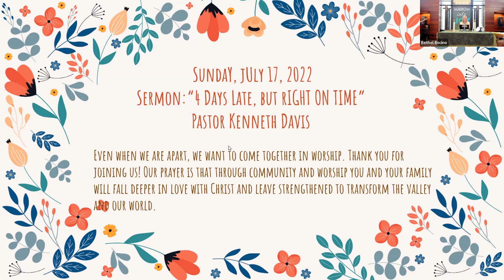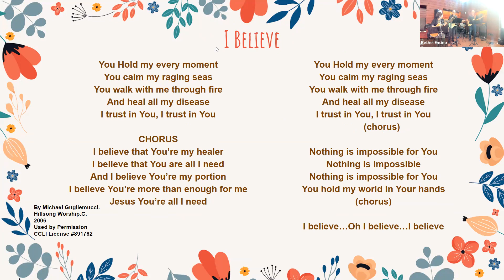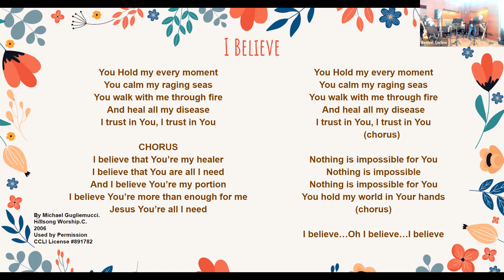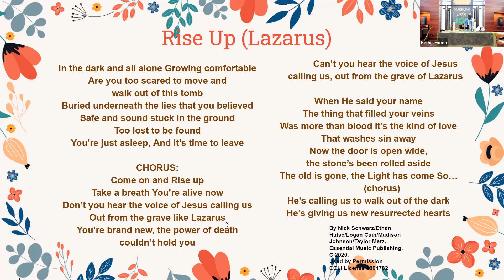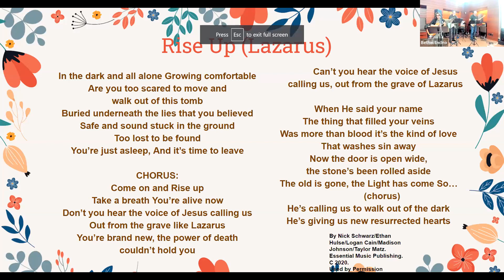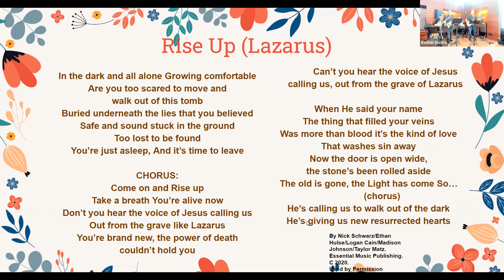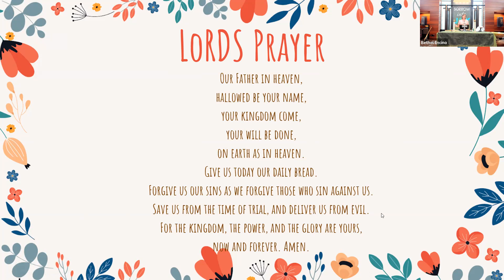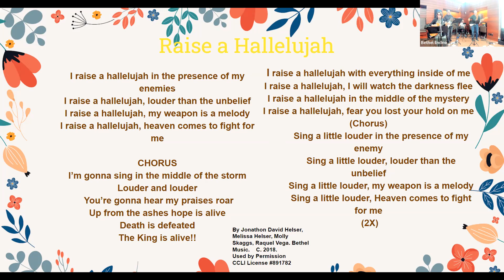"4 Days Late, But Right On Time" by Pastor Kenneth Davis